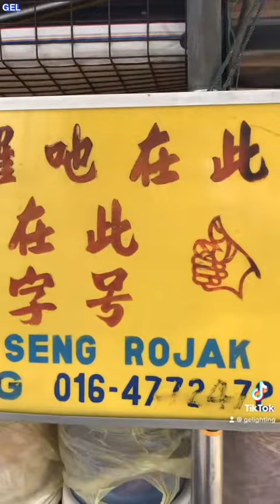Penang Maccallum Street Food Hock Seng Rojak King AKA Barefoot Rojak Man Travel Tips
Penang Foods & Places